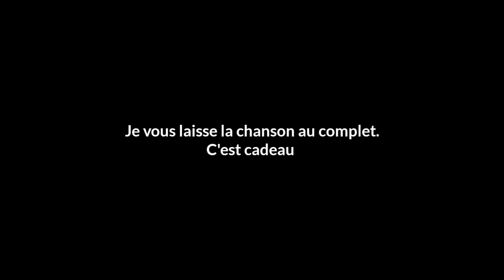1 novembre 2020